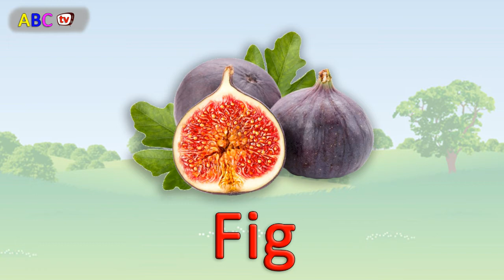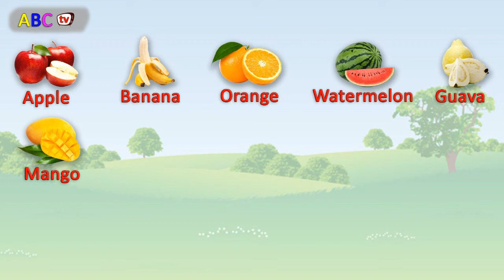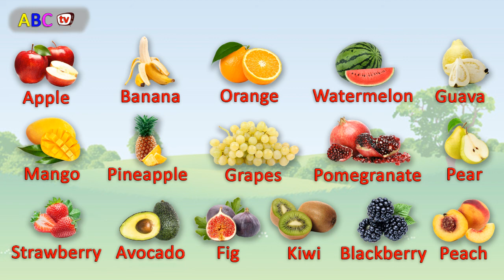Fruits for kids / children- easy learning english focus - ABC tv تعليم الفاكهه للاطفال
"Fruits for kids" / children- easy learning english focus - ABC tv
تعليم الفاكهه للاطفال

ABC tv channel for kids / children and parents:
- Educational and entertainment videos for children and also useful information for parents.
- Learning English easily and focus, and add new English words / vocabulary to children.
- Each section located on the channel through a playlist for easy access.